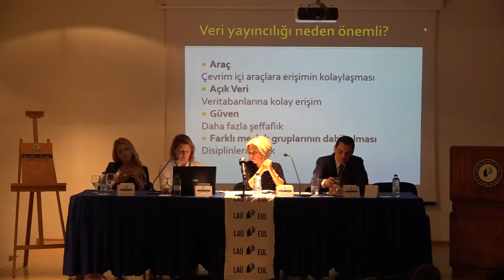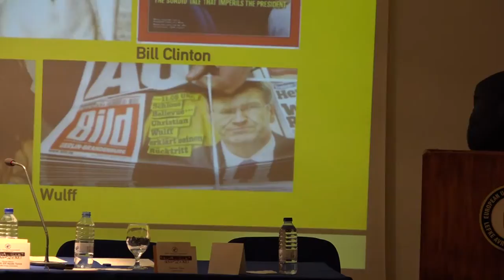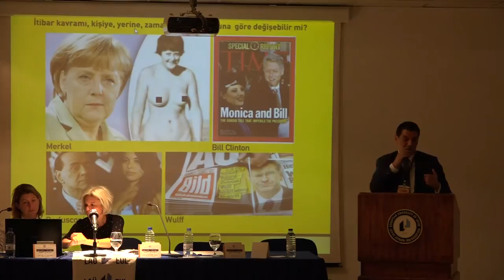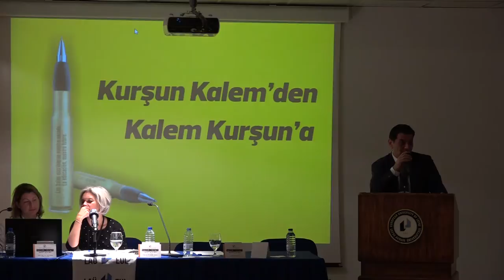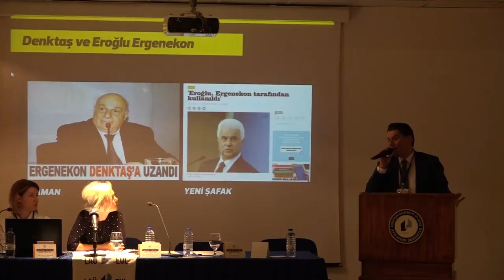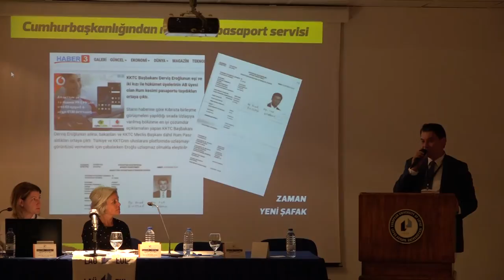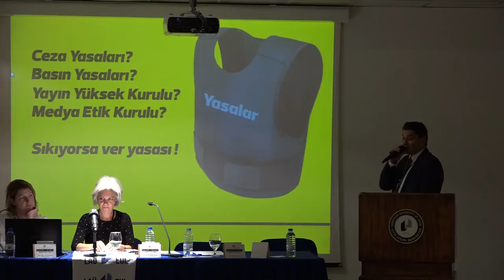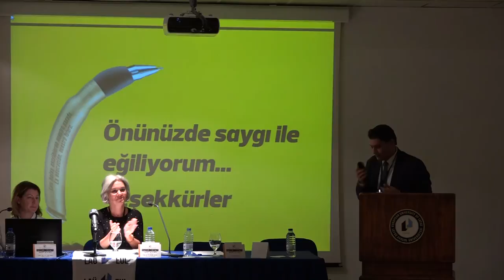MEDYA VE ŞİDDET SEMPOZYUMU BİRİNCİ OTURUM - 27 EKİM 2016 PERŞEMBE